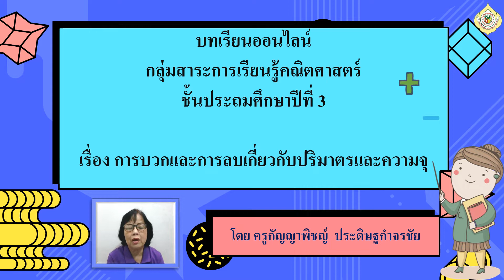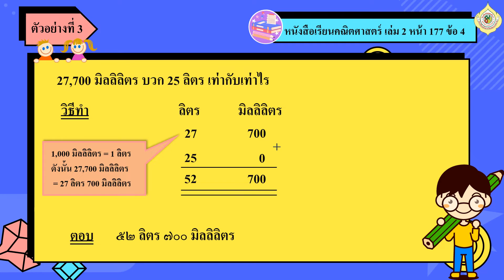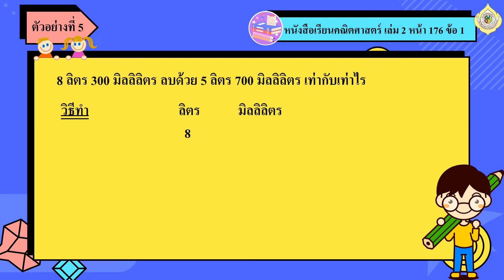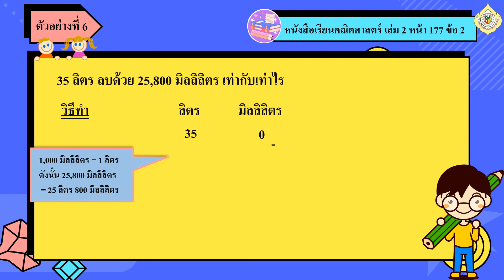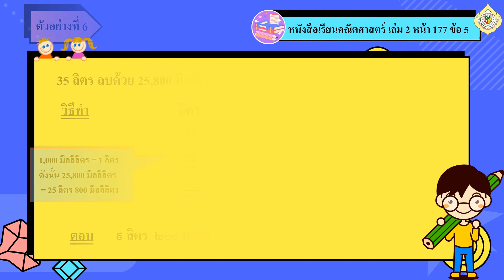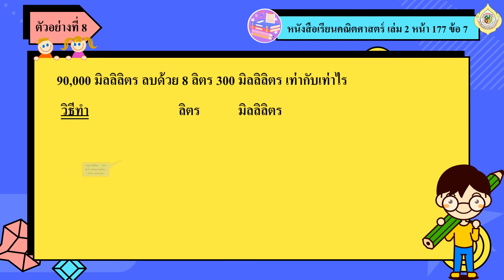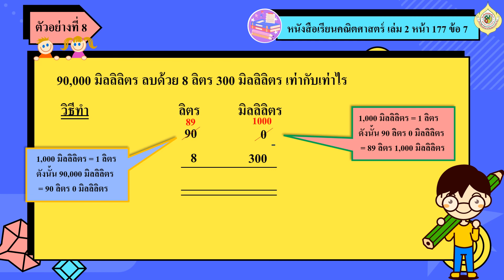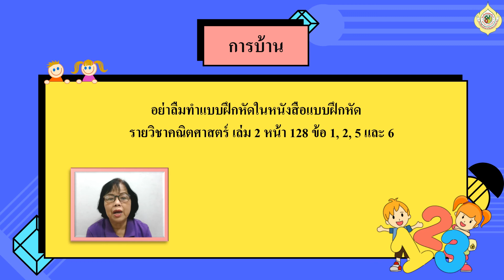G3 M64 vdo 248 Addition and substraction of volume and valence